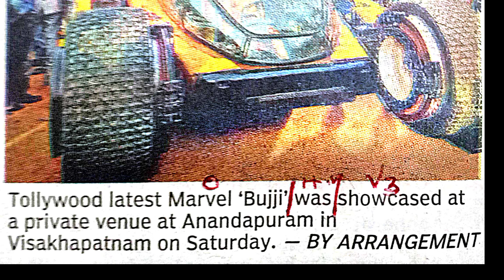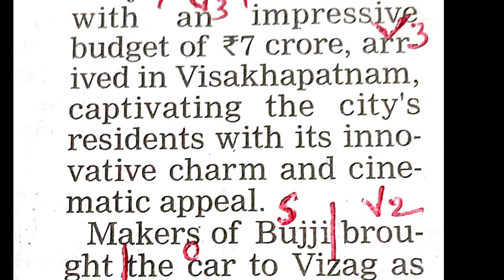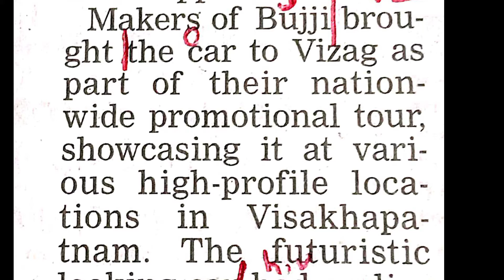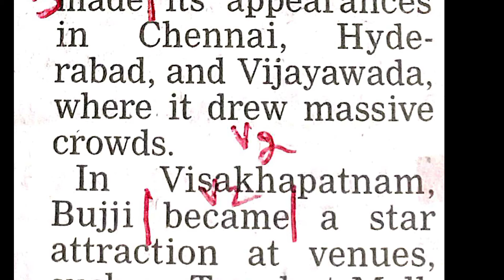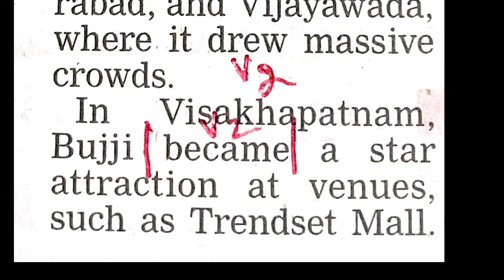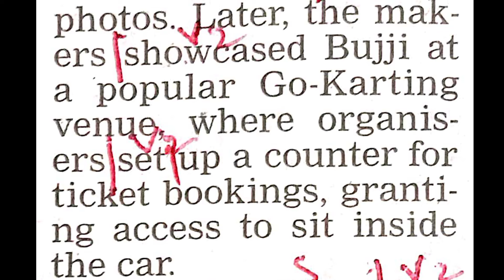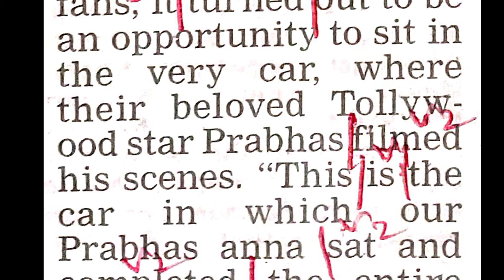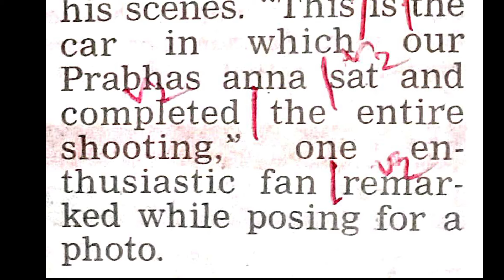Learn English through newspaper with formations/Reading news paper skill@BUJJIBABUSPOKENENGLISH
Learn English through newspaper with formations/Reading news paper skills‎@BUJJIBABUSPOKENENGLISH

న్యూస్ పేపర్ లో Formations గుర్తుపట్టి,అర్థం చేసుకొనిఇంగ్లీష్ నేర్చుకుందాం‎@BUJJIBABUSPOKENENGLISH

bujjibabuspokenenglish learnenglish forkids apintermediate spokenenglish spokenword ofstudies spokenenglishclasses apintermediateexams vocabularyIn this particular session, students are going to learn English according to formations.In this video our student Neethusri is speaking 🗣️ her experience at the temple in the past tense.
She practiced very well.There are so many students are learning English and speaking English according to formations.

   Tenses are most important to English language. If you want good speaker in English, you should learn these tenses and examples perfectly. These are backbone to English language. After learning this tenses, you should create more examples in English. Practice and practice daily. If you want more topics about tenses ,active voice and passive voice ,direct and indirect speech ,parts of speech ,articles ,prepositions ,degrees of comparison etc

Dear friends

1. ఇంగ్లీష్ గ్రామర్ ఈజీగా తెలుగులో కింద ఇచ్చిన   లింక్ ద్వారా నేర్చుకోండి

present continuous

present perfect

2. స్పోకెన్ ఇంగ్లీష్ లింక్

పువ్వుల పేర్లు

8. parts of speech -భాషాభాగాలు

13. phonetics
vowels-20